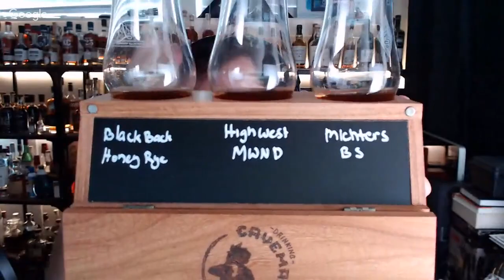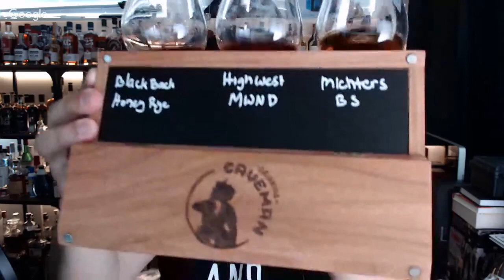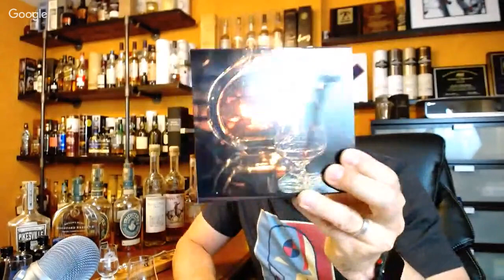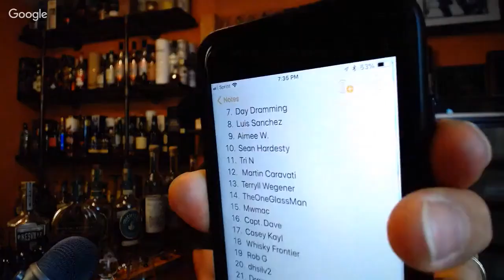World Whisky Day Live 2018 with Whisky Untitled #477